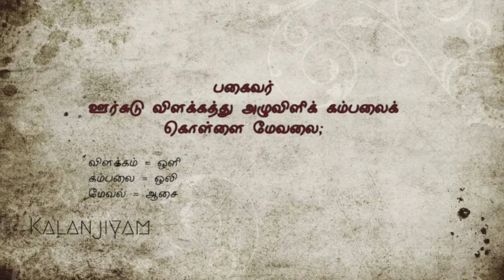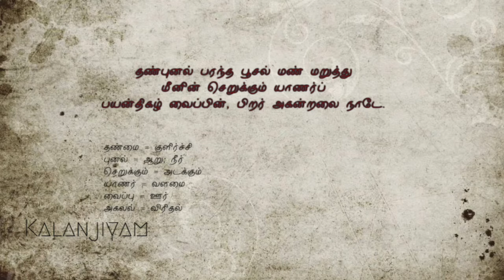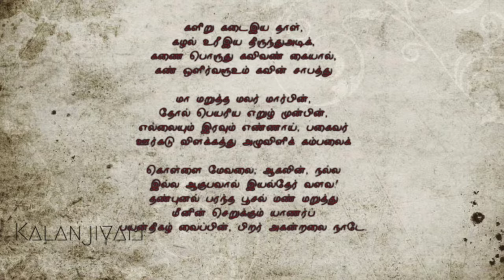புறநானூறு |Purananooru - 7 | வளநாடும் வற்றிவிடும்!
பாடியவர்: கருங்குழல் ஆதனார்
 பாடப்பட்டோன்: சோழன் கரிகாற் பெருவளத்தான்

களிறு கடைஇய தாள்,
கழல் உரீஇய திருந்துஅடிக்,
கணை பொருது கவிவண் கையால்,
கண் ஒளிர்வரூஉம் கவின் சாபத்து

மா மறுத்த மலர் மார்பின்,
தோல் பெயரிய எறுழ் முன்பின்,
எல்லையும் இரவும் எண்ணாய், பகைவர்
ஊர்சுடு விளக்கத்து அழுவிளிக் கம்பலைக்

கொள்ளை மேவலை; ஆகலின், நல்ல
இல்ல ஆகுபவால் இயல்தேர் வளவ!
தண்புனல் பரந்த பூசல் மண் மறுத்து
மீனின் செறுக்கும் யாணர்ப்
பயன்திகழ் வைப்பின், பிறர் அகன்றலை நாடே.

purananuru padalgal in Tamil with meaning
purananuru padalgalin vilakam in Tamil
Tamil purananuru song in detailed
illakkiya padalgal
sangam text songs